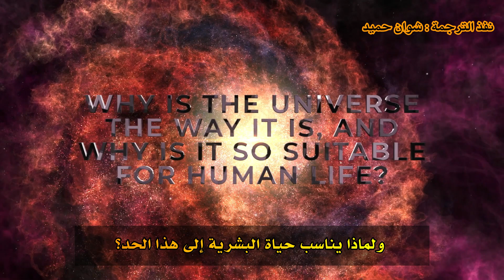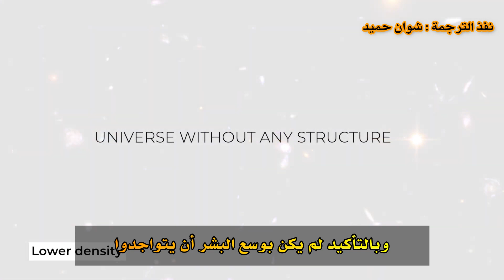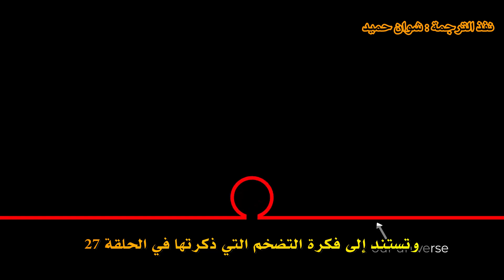هل الأكوان المتعددة موجودة ؟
أحد الأسئلة العظيمة التي لم تتم الإجابة عليها في العلم هو لماذا تبدو قوانين الكون مضبوطة بدقة للسماح بوجود النجوم والمجرات وحتى البشر. لطالما فكر العلماء والفلاسفة وحتى اللاهوتيون في هذا اللغز. في هذه الحلقة من القصص دون الذرية  يتحدث الدكتور دون لينكولن من مختبر فيرملاب عن الأكوان المتعددة، وهي إجابة محتملة إلى حد كبير على السؤال.
مُشاهدة مشوّقة ومفيدة..